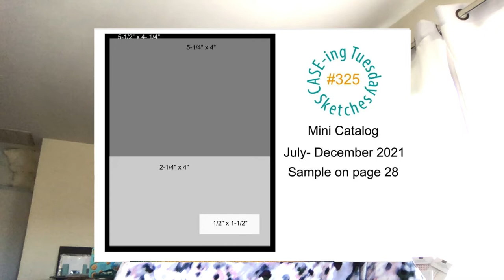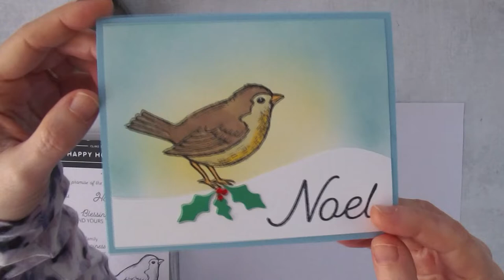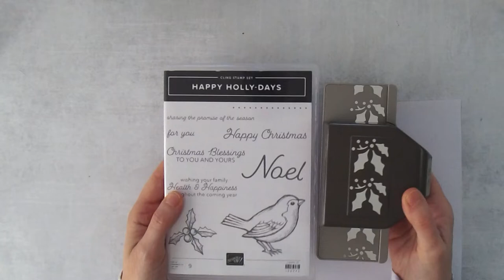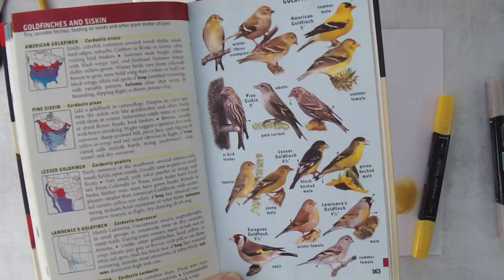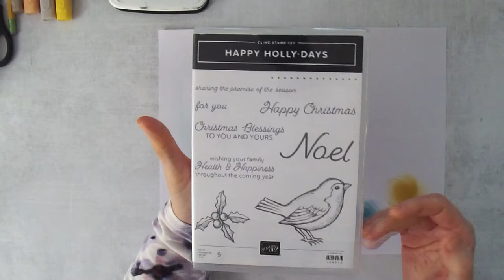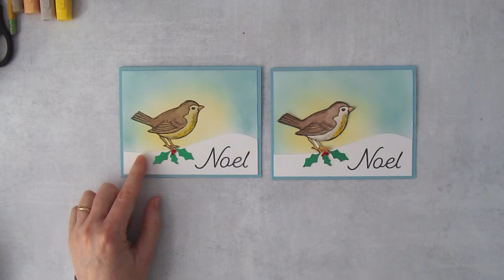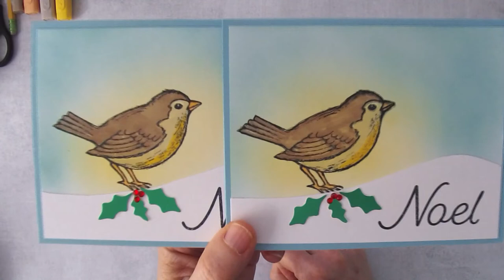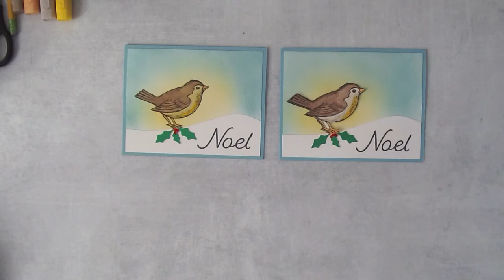Happy Holly-Days Card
Join me as I stamp a beautiful Christmas card using the Happy Holly-Days Bundle from Stampin’ Up.